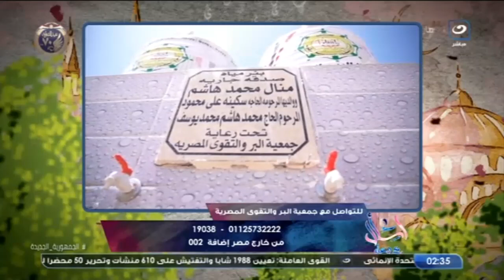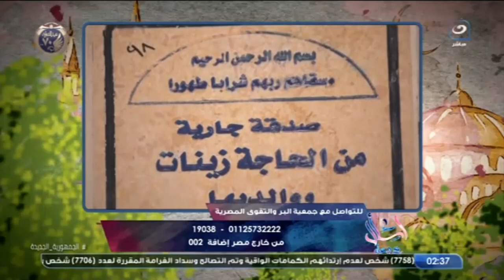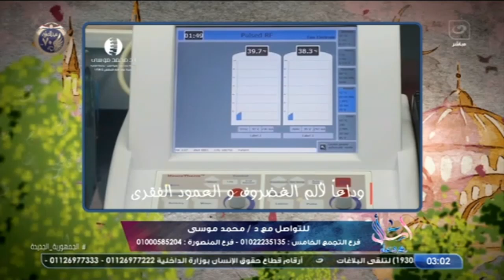اسأل مع دعاء | الثلاثاء 25 يناير 2022 - ثلاث أعمال لا تدخل الموازين يوم القيامة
اسأل مع دعاء-الثلاثاء 25 يناير 2022 - الحلقة الكاملة
تناقش دعاء فاروق في حلقة اليوم .ثلاث أعمال لا تدخل الموازين يوم القيامة
ثلاثة أعمال تدخلك الجنة بغير حساب يكشفها الشيخ عبد السلام عبد المنصف؟ !
مابقدرش أسامح ولا أعفو عن اللى ظلمنى.. ما حكم الدين  ؟!
اجعل الخير طريقك الى الجنة - لقاء جمعية البر والتقوى المصرية
أسباب الانزلاق الغضروفى وماهى أحدث طرق العلاج مع دكتور محمد موسى